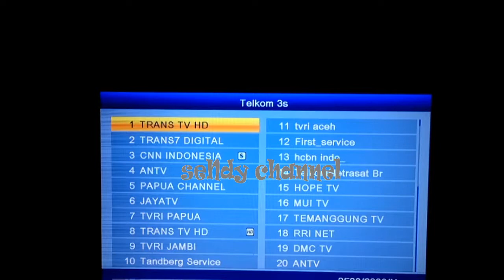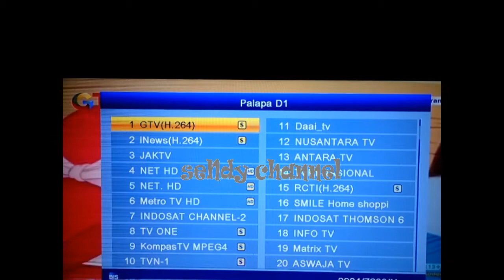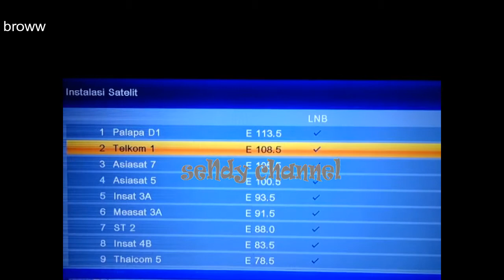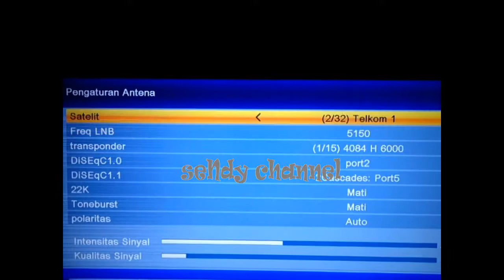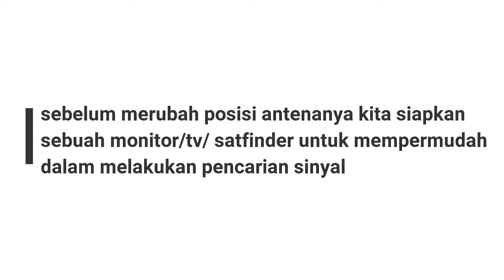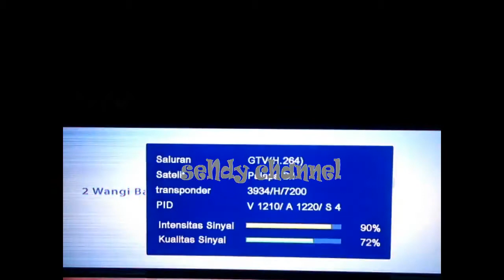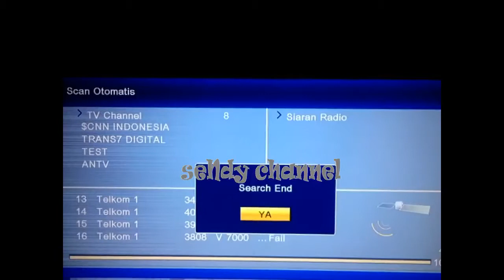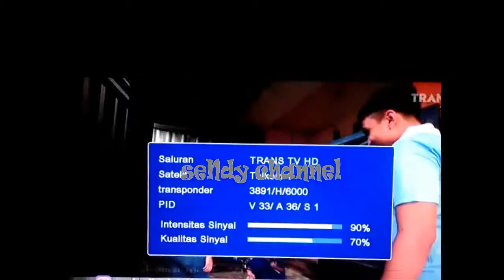INI DIA... CARA MENGATASI SIARAN PADA SATELIT TELKOM YANG HILANG,,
Siaran Trans Group Antv dll pada satelit Telkom3s gelap dikarenakan migrasi ke satelit yg lama.. Karena slot yg lama sudah digantikan dengan satelit yg baru yaitu satelit Telkom4 atau satelit Merah Putih.